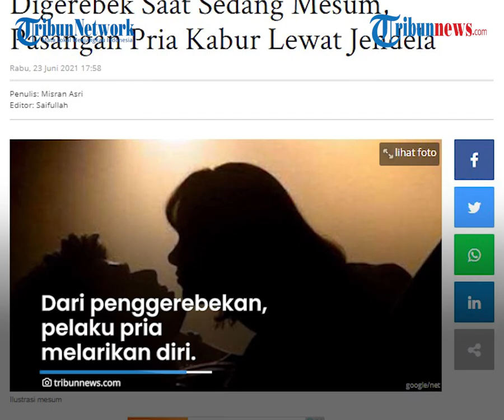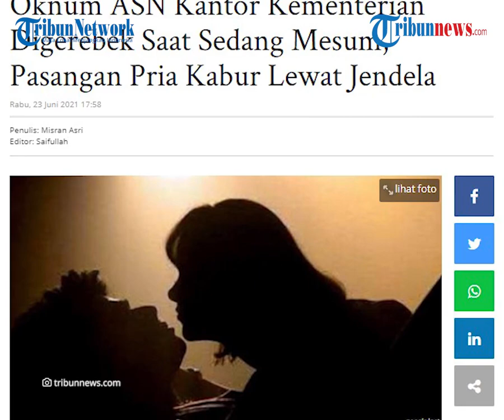Mesum dengan Cleaning Service, Oknum ASN Kemenag Aceh Digerebek, Si Pria Kabur Lewat Jendela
TRIBUN-VIDEO.COM - Oknum aparatur sipil negara (ASN) sebuah Kementerian di Aceh digerebek warga Kecamatan Lueng Bata, Banda Aceh, karena diduga berbuat mesum, pada Selasa (22/6/2021).

Sang pria dikabarkan melarikan diri melalui jendela, sedangkan yang perempuan diamankan di kantor polisi syariah.

Kabar tentang peristiwa ini dibenarkan oleh Plt Kasatpil PP dan WH Kota Banda Aceh, Heru Triwijanarko, Rabu (23/6/2021).

Warga salah satu desa di Kecamatan Lueng Bata, Kota Banda Aceh, menggerebek pasangan nonmuhrim yang diduga oknum ASN kementerian di Aceh.

Pasangan tersebut diamankan warga dari sebuah rumah karena diduga telah melakukan pelanggaran syariat (mesum).

Plt Kasatpol PP dan WH Kota Banda Aceh, Heru Triwijanarko, membenarkan informasi tersebut.

"Info digerebek warga, saya ditelp orang Polsek setelah kita krim personel ternyata positif," ujarnya.

Saat ini pihaknya tengah melakukan penyelidikan untuk pemeriksaan lebih lanjut.

Dari penggerebekan, pelaku pria berhasil melarikan diri.

Diduga salah satu pasangan mesum ini berstatus Aparatur Sipil Negara (ASN) di Kementerian Agama (Kemenag) Provinsi Aceh.

Dikutip dari rri.co.id, kabar tentang peristiwa ini dibenarkan oleh Kabid Penegakan Syariah Satpol PP dan Wilayatul Hisbah Kota Banda Aceh Safriadi saat dikonfirmasi awak media, Rabu (23/6/2021).

Sementara si wanita yang disebut-sebut bekerja sebagai cleaning service (CS) di sebuah kantor kementerian di Aceh, berhasil diamankan oleh warga dan personel Polsek Luengbata.

Saat ini, pasangan wanita sudah diamankan ke kantor Satpol PP WH untuk menjalani pemeriksaan.

"Untuk saat ini masih dimintai keterangannya secara intens oleh Kasi Penyelidikan dan Penyidikan Satpol PP dan WH, Zakwan SHI," terang Heru yang dihubungi Serambinews.com, Rabu (23/6/2021).

"Informasinya benar dan pelanggar wanita itu langsung kami bawa ke kantor bersama seorang pria lainnya yang merupakan teman dari sang pria mesum yang kabur," terangnya.

Dikutip dari Serambinews.com, diektahui sang pria pasangan wanita itu diduga seorang pejabat di kantor yang sama.

Pria itu berhasil kabur lewat jendela saat mengetahui dirinya dan pasangan mesumnya digerebek warga

Sementara, hingga saat ini belum ada keterangan dari Kanwil Kemenag Aceh terkait hal ini.  (Tribun-video.com/ SerambiNews/RRI)

Artikel ini telah tayang di SerambiNews.com dengan judul Oknum ASN Kantor Kementerian Digerebek Saat Sedang Mesum, Pasangan Pria Kabur Lewat Jendela,

Artikel ini telah tayang di rri.co.id dengan judul Oknum ASN Kemenag Aceh Digrebek Mesum, Pasangan Pria Kabur,